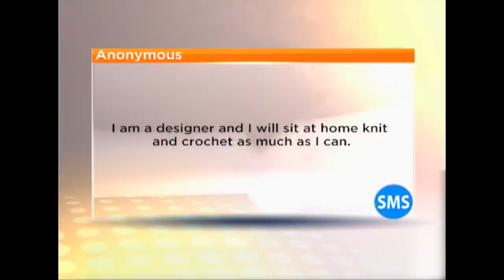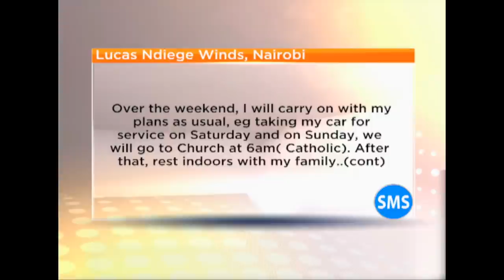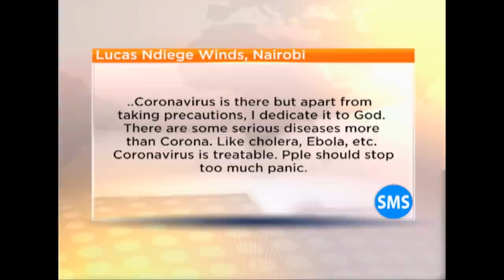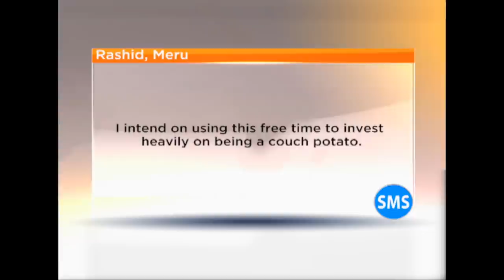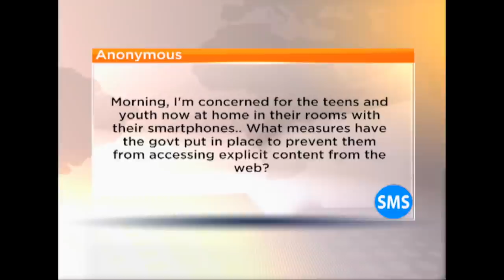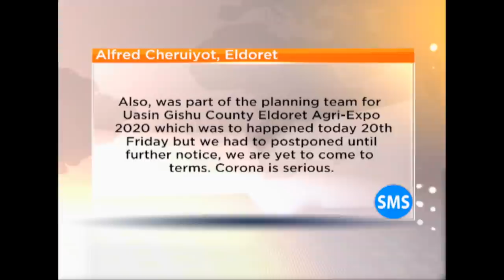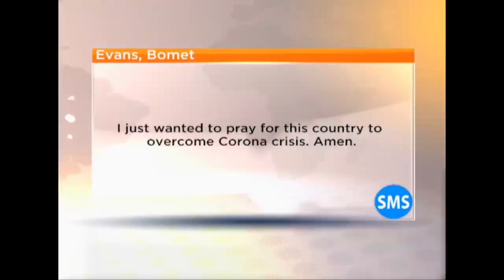COVID 19: The Social Disruption